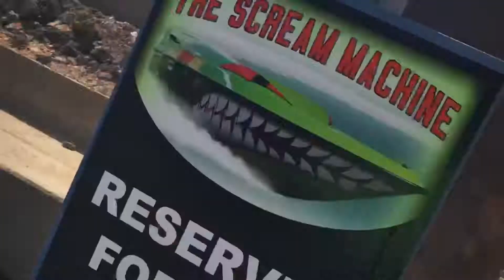The Scream Machine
Thrilling jet boat ride at the Louisville waterfront and Marco island Florida (White water rafting/roller coaster type of experience)